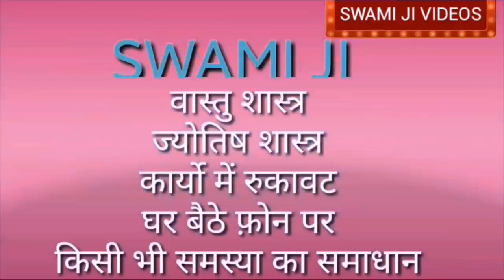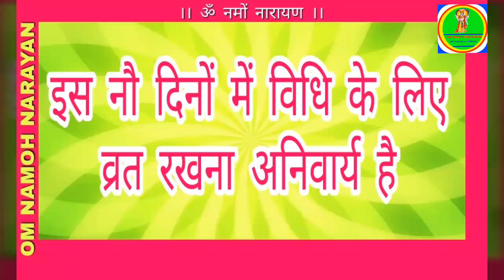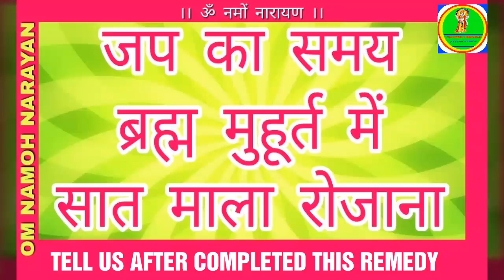नवरात्रि में वशीकरण । सबसे आसान वशीकरण । Vashikaran In Navratri 2017 । By Om Namoh Narayan